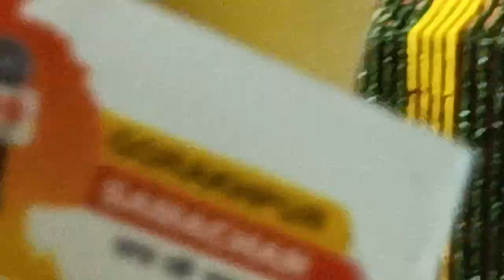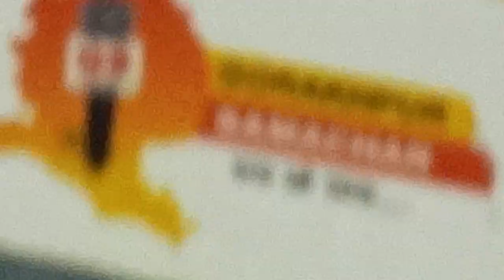अवैद्यनाथ पार्क में प्रबुद्ध सम्मेलन 6 फ्लाईओवर ,कटानिया में पानी निकास की योजनाओं का हुआ लोकार्पण